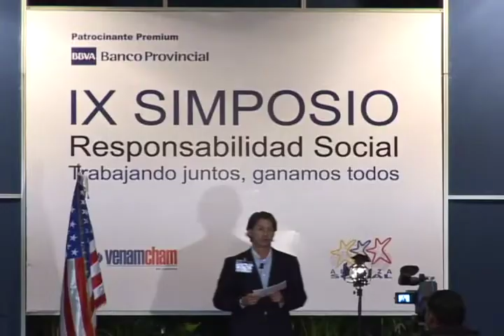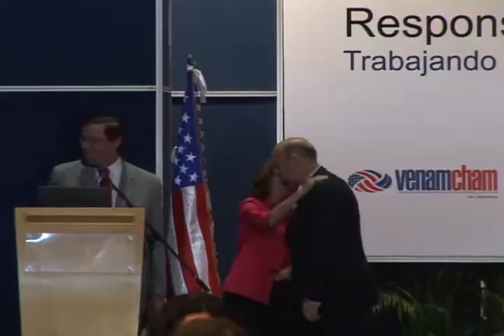VALE TV - Somos un Canal con una filosofía integral de Responsabilidad Social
En ocasión del IX Simposio de Responsabilidad Social Empresarial organizado por VENAMCHAM, el Presidente de Alianza Social, Italo Pizzolante, explica la visión integral de Vale TV como un canal comprometido con la sociedad, que le brinda tanto al televidente como al patrocinante, una ventana al conocimiento por medio de la excelente programación que transmite y la exclusiva alternativa de patrocinios institucionales a través de lo que Vale TV denomina: Pantalla Corporativa.